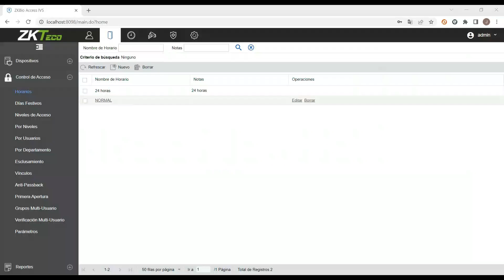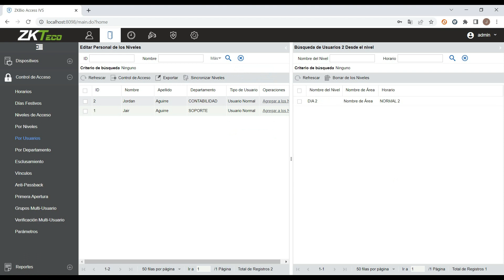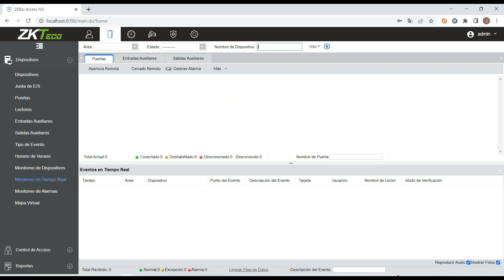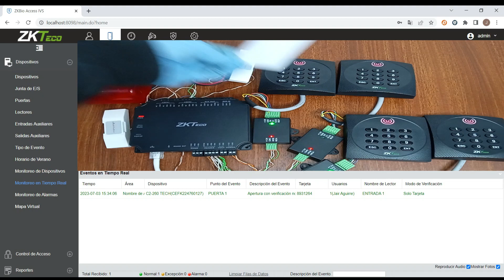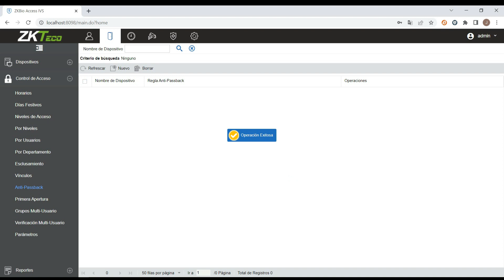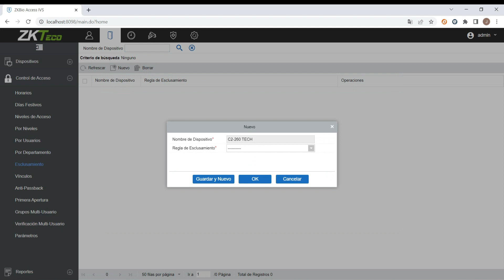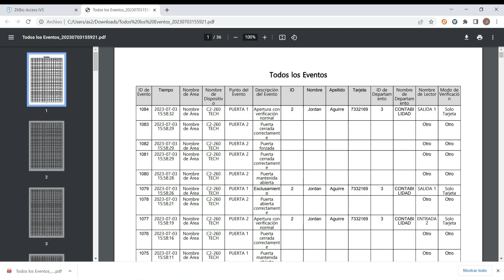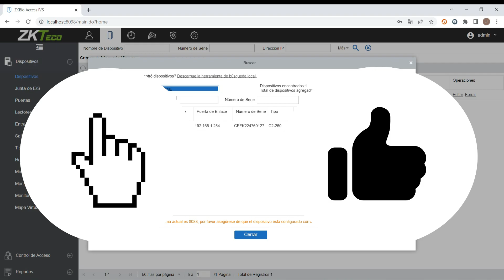Configuración de panel de acceso C2-260 Part 2 "ZKTECO"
Continuamos con la segunda parte de la configuración el panel de acceso C2-260 de ZKTeco.